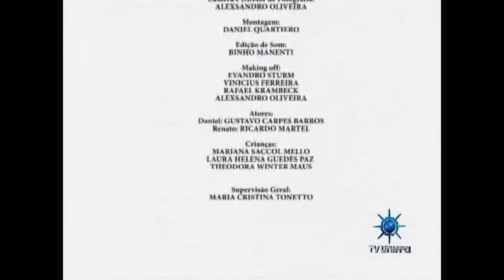Em Cartaz 16 09 2010 Curta Bilhetes